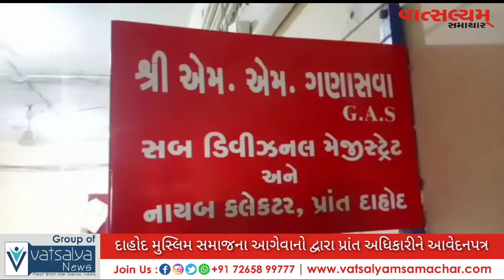દાહોદ મુસ્લિમ સમાજના આગેવાનો દ્વારા દાહોદ પ્રાંત અધિકારીને આવેદન પત્ર પાઠવવામાં આવ્યું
ફ્રાન્સના રાષ્ટ્રપતી એ મોહમ્મદ પેગબર સાહેબનું ચિત્ર બનાવી મુસ્લિમ સમાજમાં લોકોને લાગણી દુવાઈ છે અને ભારત સહિત સમગ્ર વિશ્વના મુસ્લિમ સમુદાયના લોકો રોષે ભરાયેલા છે જેથી ભારત સરકાર જે વ્યક્તિ એ મુસ્લિમ સમુદાયના વડા મોહમ્મદ પેગબર સાહેબ ના ચિત્ર બનાવી તેને ઉપર કાર્યવાહી થાય અને જેથી ફ્રાન્સના રાષ્ટ્રપતિ પર કાયદેસરની કાર્યવહી માંગ સાથે દાહોદ મુસ્લિમ સમાજના આગેવાનો એ દાહોદ પ્રાંત અધિકારી મેં આવેદન પત્ર સુપરત કરવામાં આવ્યું છે